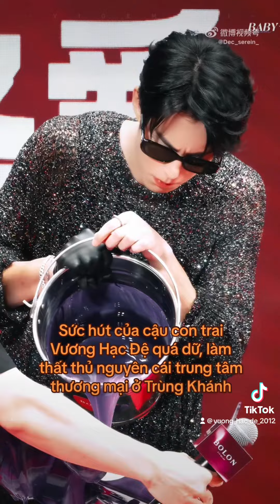Vương Hạc Đệ cực cuốn hút tại sự kiện của nhãn hàng mắt kính BoLon tại Trùng Khánh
Vương Hạc Đệ ngày càng chứng minh được sức hút của bản thân khi liên tục gây sốt với toàn cảnh fan cây kín hiện trường khi tham dự sự kiện